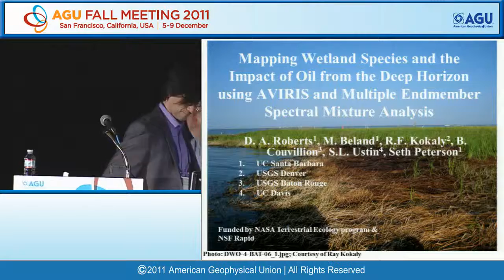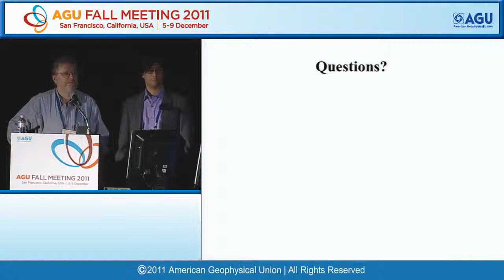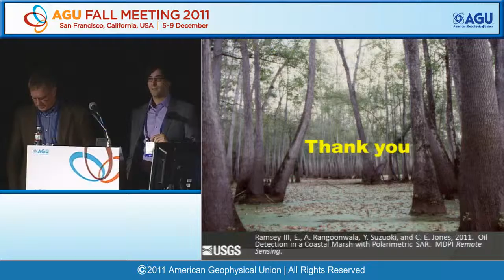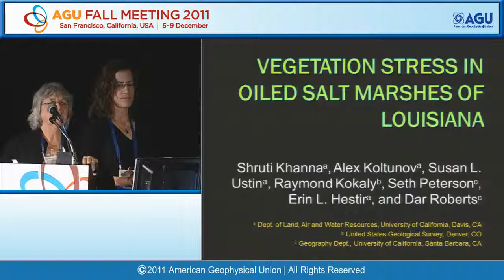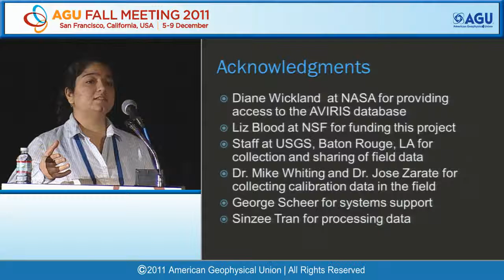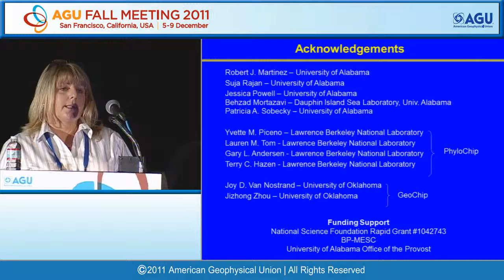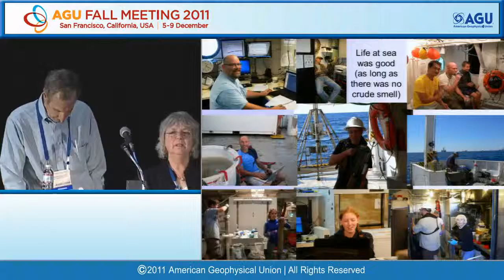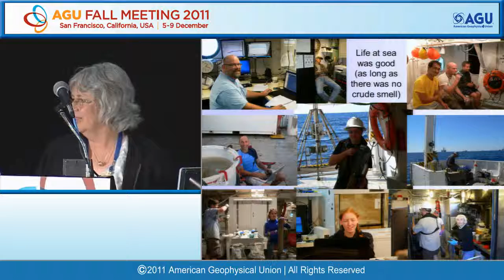Fall Meeting 2011: Initial Assessments of Ecologic Response to Oil from the Deepwater Horizon Spill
AGU Fall Meeting 2011 - U31B Initial Assessments of Ecologic Response to Oil from the Deepwater Horizon Spill I

Moscone South, Room 103, 0800h